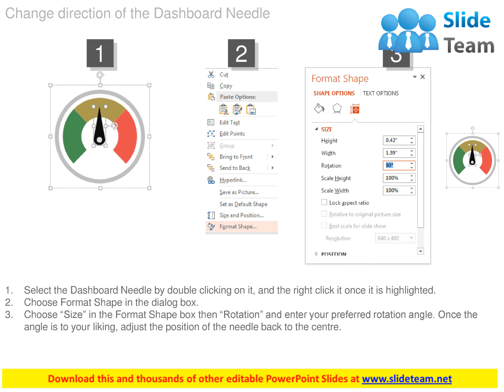three dashboard meters with low medium and high mode powerpoint slides